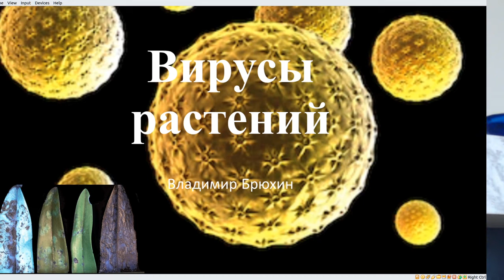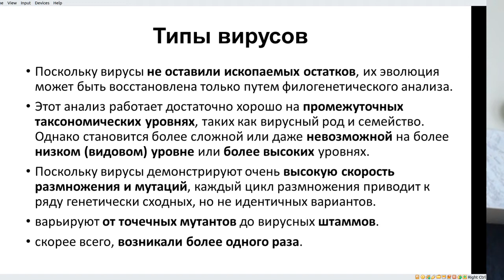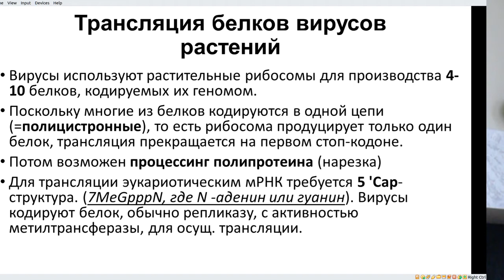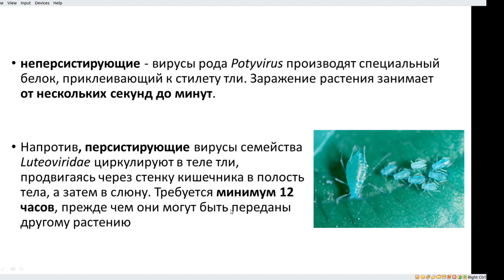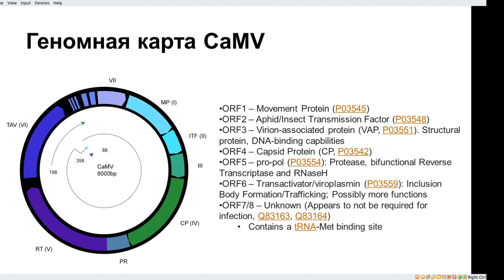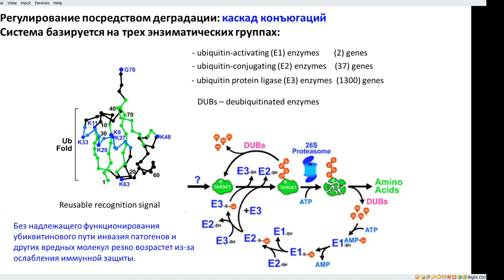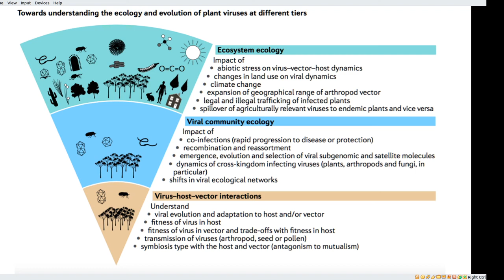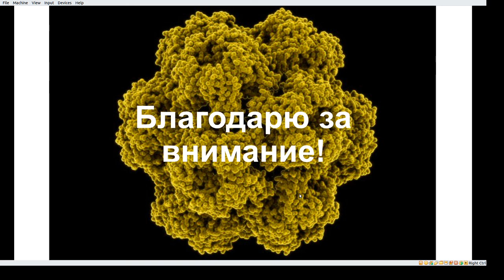Владимир Брюхин. Вирусы растений.